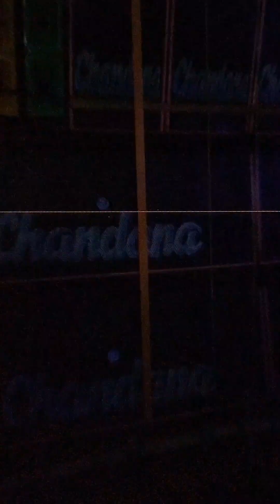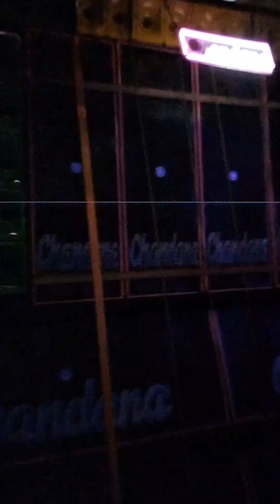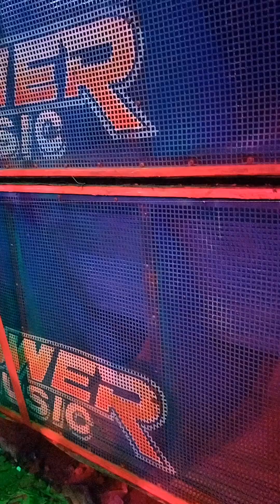কালিনগর box competition👿🔥28 ta box Bishwakarma puja উপলক্ষে এখানে আমার camera lejaraখারাপ হয়ে গেছে